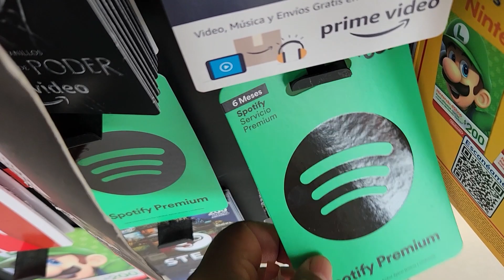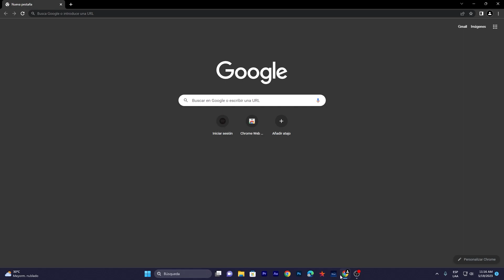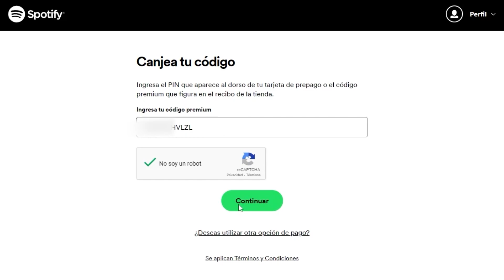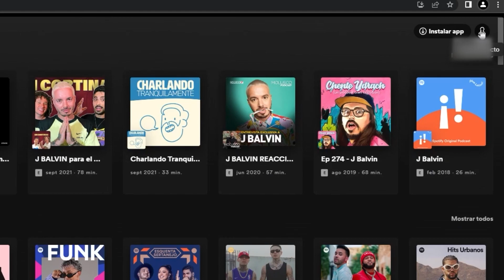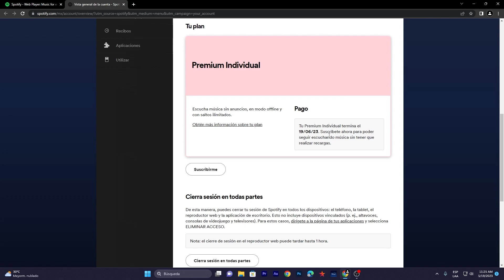😱😉COMO CANJEAR UNA TARJETA DE SPOTIFY PREMIUM😊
😱Hola a todos el día de hoy les mostrare como podemos canjear una tarjeta de Spotify Premium, así es para todos aquellos que quieran canjear una tarjeta de Spotify Premium y poder tener acceso al servicio de Spotify es muy fácil realizarlo , solo deben seguir los pasos que les muestro a continuación, se les mostrara desde que se compra la tarjeta y hasta que la registran en Spotify  y listo con esto podrán tener el servicio de Spotify Premium Individual.